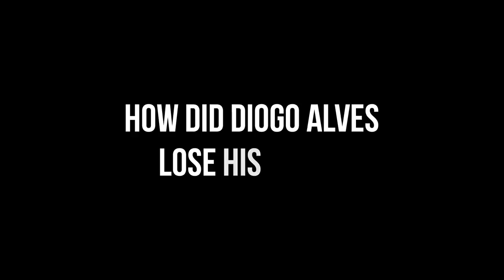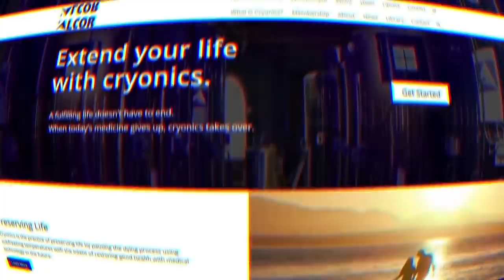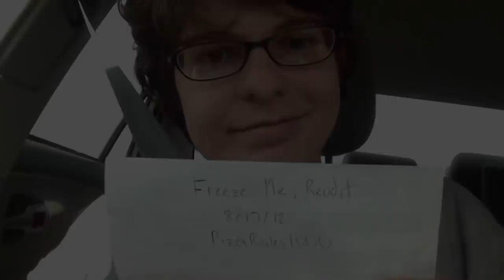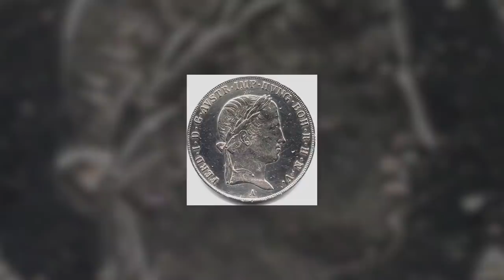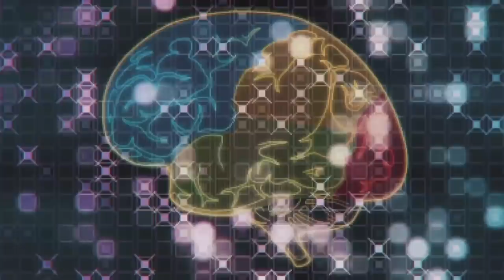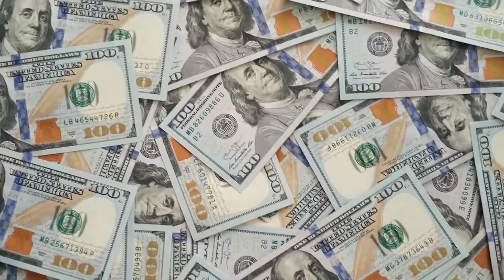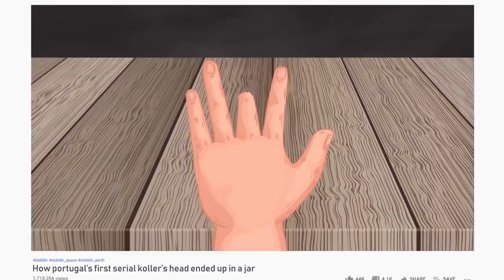Inilah Sebabnya Mengapa Kepala Pembunuh Berantai Pertama Portugal Berakhir Di Toples